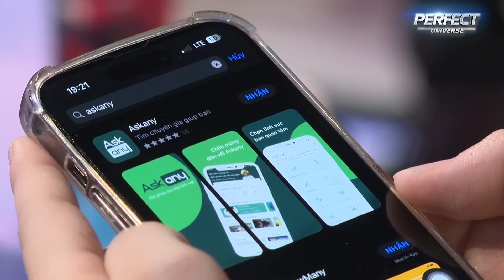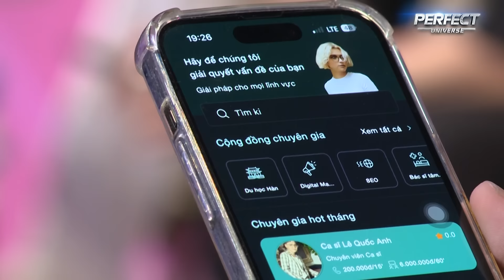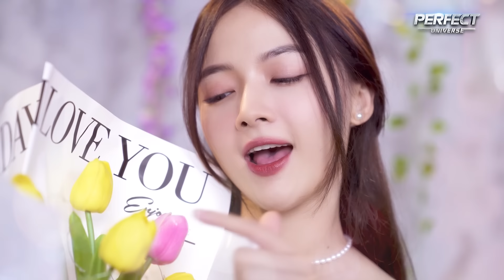Tỏ Tình Hoàn Mỹ Mùa 2 Tập 2 Phần 1: Chàng Hotboy chưa tỏ tình đã khiến các cô gái "xiêu lòng" vì?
📣 Đón xem Tỏ Tình Hoàn Mỹ Mùa 2 Tập 03 phát sóng 19:30 thứ 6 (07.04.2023) trên youtube Hẹn Hò Hoàn Mỹ.